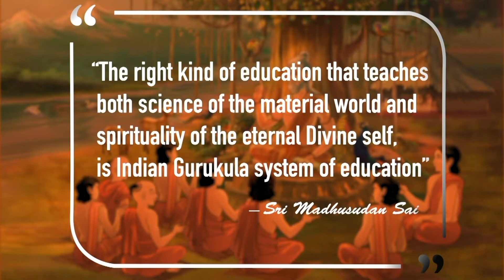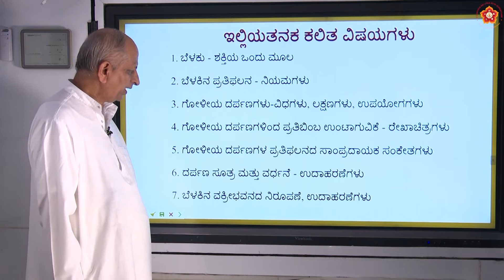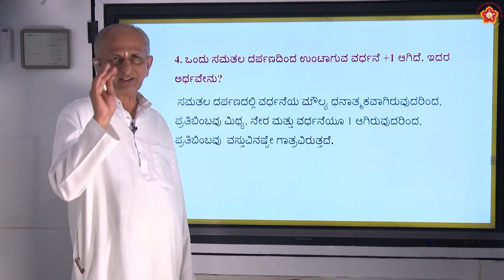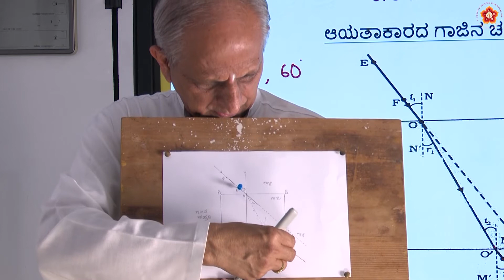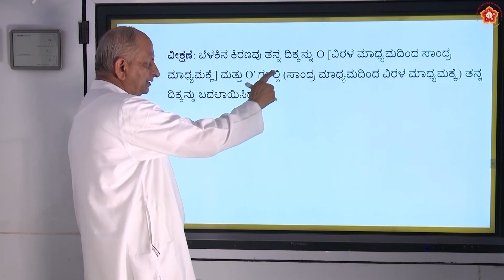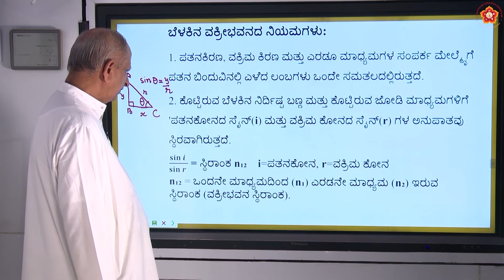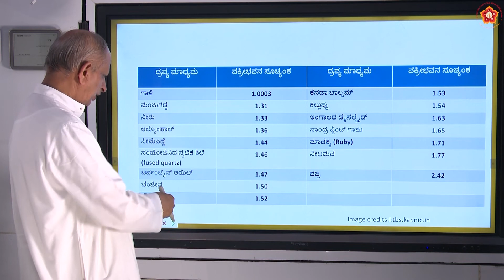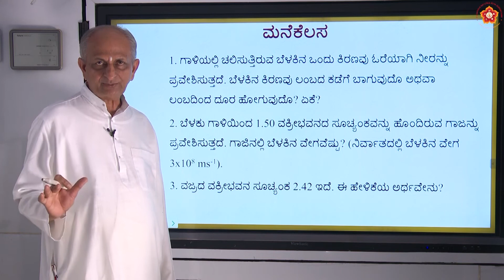10th State|Kannada|Science|ಬೆಳಕು - ಪ್ರತಿಫಲನ ಮತ್ತು ವಕ್ರೀಭವನ|Sri Ramamurthy|Part 5 of 8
Lesson ID: 1677
Grade: 10th
Subject:  Science
Syllabus:  State
Medium:  Kannada
Chapter Name:  ಬೆಳಕು - ಪ್ರತಿಫಲನ ಮತ್ತು ವಕ್ರೀಭವನ (Light - Reflection and Refraction)